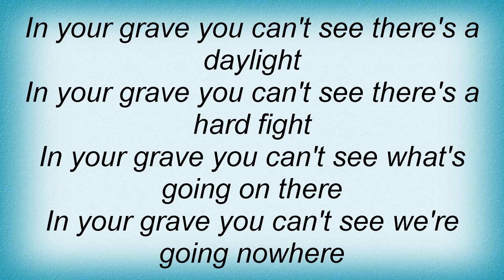Wumpscut - Rise Again Lyrics